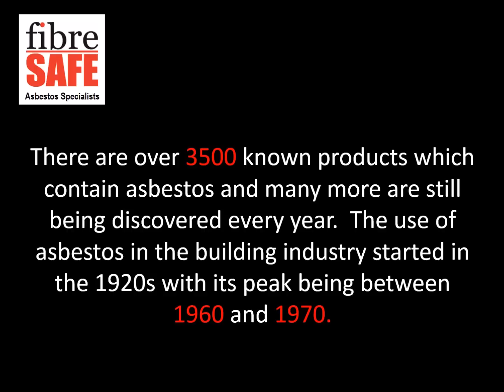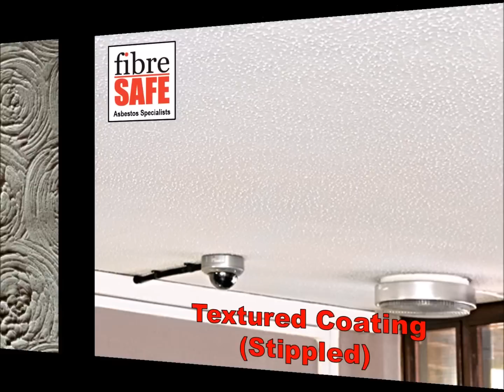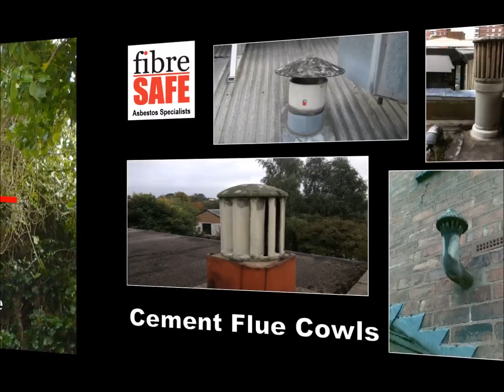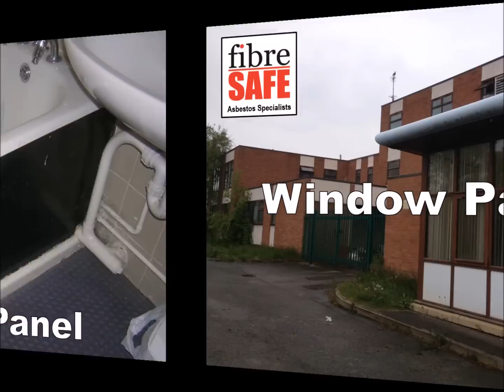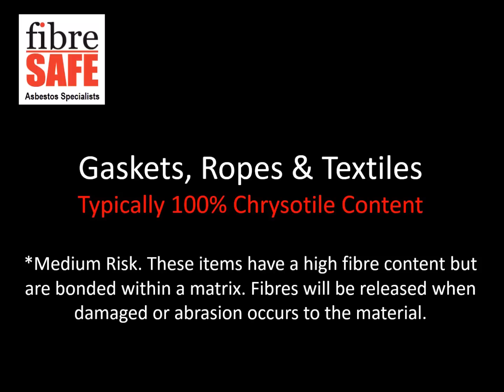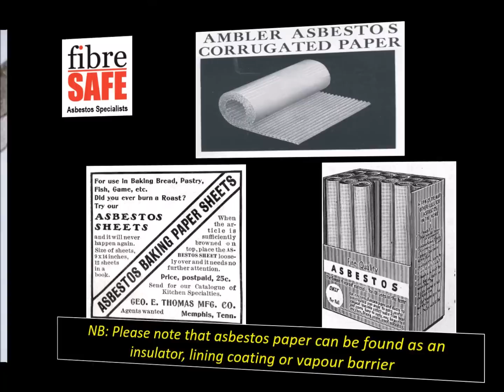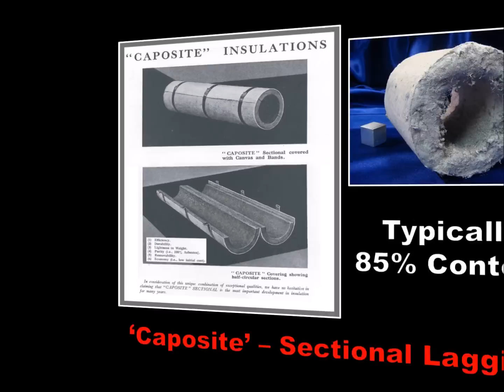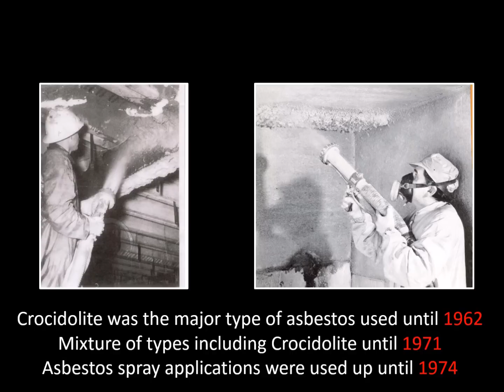What does asbestos look like?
Fibre Safe have provided a short video showing the most common types of asbestos found during our inspections.  This may help you to identify asbestos products easier however we would always recommend getting a professional to do this.

Please note that two photographs within video are copyright of Asbestorama.com - We highly recommend you visit their site for more photographs on different ACM's.